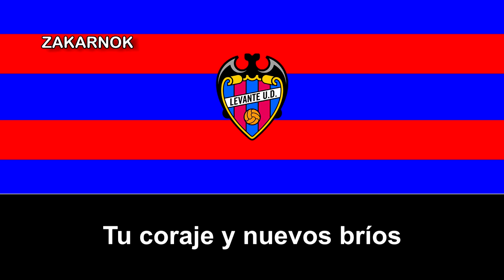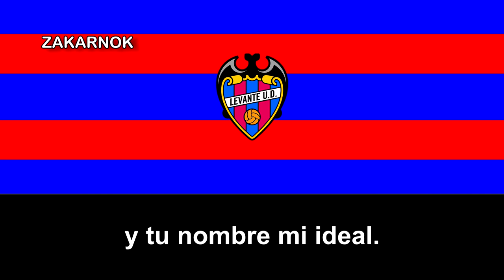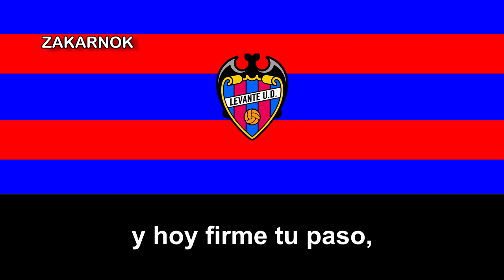Himno del Levante UD (Versión Flamenco)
OTRAS VERSIONES:

MÁS INFORMACIÓN:

Himno interpretada por Cintia Merino.
El Levante Unión Deportiva es un club de fútbol español con sede en Valencia que milita actualmente en la Liga Santander. En 1909 se fundan el Levante Fútbol Club y el Gimnástico Fútbol Club, coincidiendo con la fundación de la Federación Valenciana de Fútbol. Ambos se fusionaron en 1939 con el nombre de Unión Deportiva Levante-Gimnástico, pasando a denominarse Levante Unión Deportiva en 1941. De tomarse 1909 como fecha fundacional, el Levante sería considerado como club decano del fútbol valenciano

El equipo toma el nombre de la playa de Levante, donde estaba ubicado su campo de juego, el camp de la platgeta ("campo de la playita"), a principios del siglo XX.​ Debido a sus orígenes en el barrio marítimo siempre ha sido considerado el equipo del Cabañal. El 2 de febrero de 2020 disputará su partido 500 en primera división.

Proclamándose campeón de la Copa de la España Libre en 1937, eEn el año 2007, el Congreso de los Diputados aprobó por unanimidad una proposición no de ley que obliga a la Federación Española de Fútbol a reconocer oficialmente esta Copa de España conseguida por el Levante.